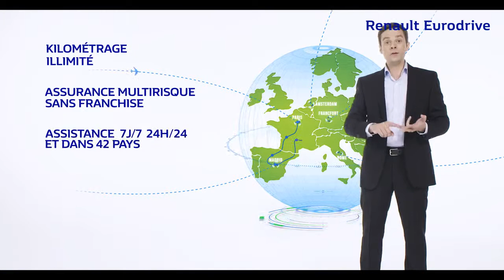Renault Eurodrive – Une Formule All Inclusive VL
Découvrez l'expérience Renault EuroDrive, le transit temporaire.